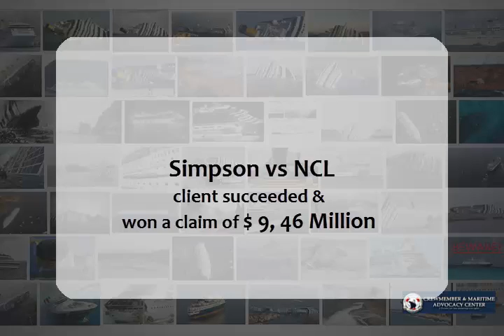Cruise Ship Verdicts and Settlements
The firm's verdicts and settlements. This is not a complete listing of the firm's work but is rather intended to give you an idea of cases we have handled in the past.